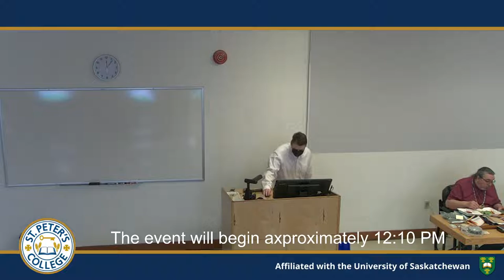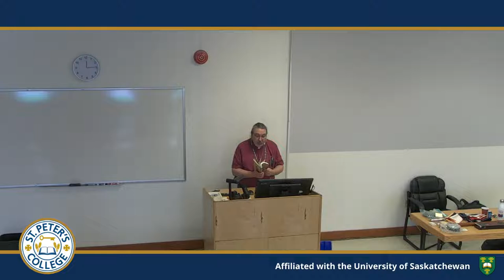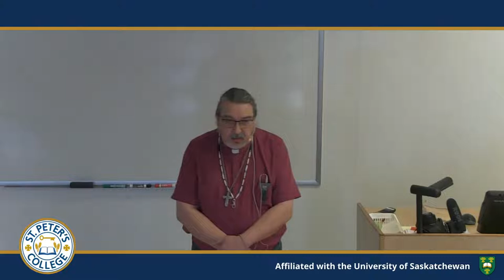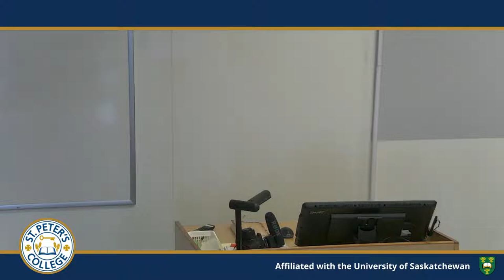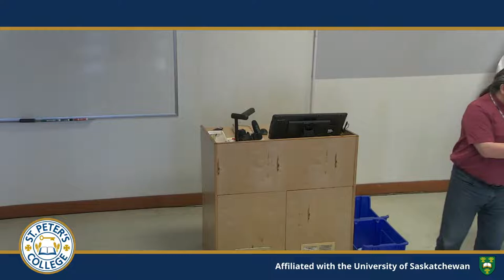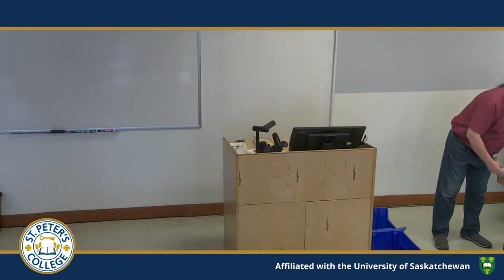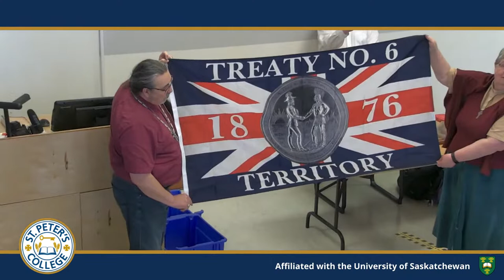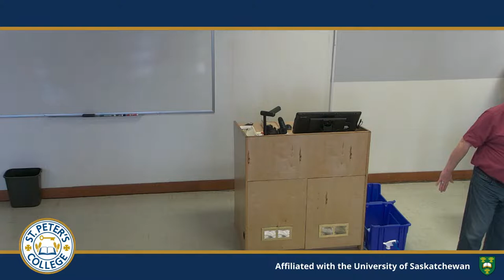Walking in Two Worlds with Bishop Chris Harper - Hosted by St. Peter's College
A Canadian Indigenous Anglican Bishop, Christopher Harper, knows first hand the push and pull of tensions and conflicts. At the same time, he is in a unique position to build bridges of healing, understanding, justice, and reconciliation.

We will be live-streaming his presentation for St. Peter's College online students and the public for all to see.

Live-chat has been disabled for the event as the online stream will not be moderated. A recording will be made available after.